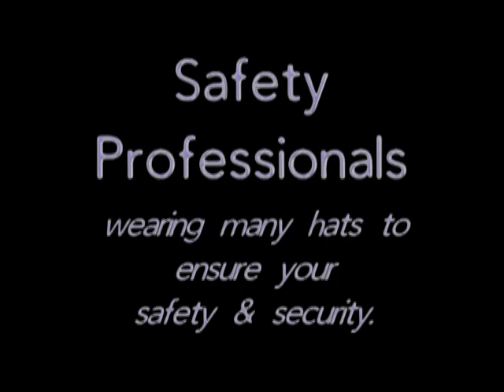The Many Faces of the Flight Attendant Profession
APFA is a strong and independent Union comprised of 25,000 hard-working Flight Attendants of American Airlines. Like any organization, opinions and interests are varied. What makes APFA unique, though, is its highly democratic process which allows members to make their voices heard through the direct election of their Union representatives and voting power on all Constitutional changes. APFA is proud of its membership’s diversity, passion, and advocacy.